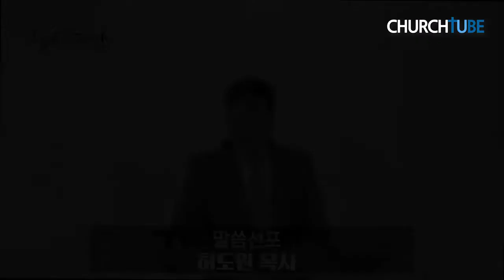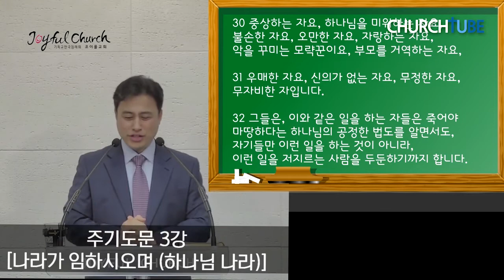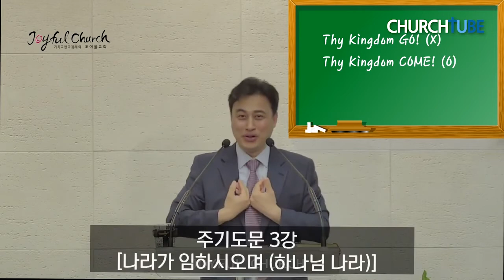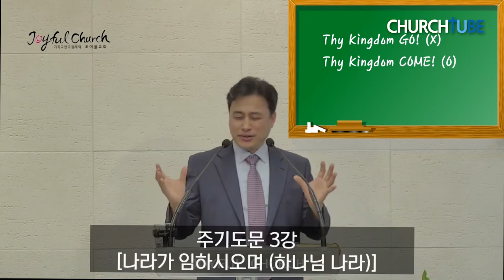[감일] 조이풀교회 허도원 목사 - 주기도문 3강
조이풀교회 담임 허도원 목사

경기 하남시 감일동 530-2 4층